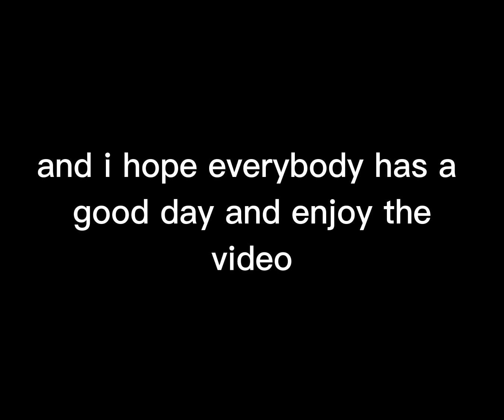Trying to get my friend the Riot Gun Buddy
~Read~

Recording software: Outplayed
Games: Valorant, Roblox, Fortnite, Rocket League
Editor: Zachary

Zachs Laptop Specs: Mouse - Glorious Model D Wireless
Keyboard - Custom EASYSMX keyboard
Mouse pad - black and white wave
Headphones - E7 Wireless
Mic - Hyper X Solocast
Monitor - Dell 165hz
Laptop - GPU: NVIDIA GeForce RTX 3060 Laptop GPU CPU: 11th Gen Intel(R) Core(TM) i7-11370H @ 3.30GHz Memory: 16 GB RAM (15.69 GB RAM usable) Current resolution: 1920 x 1080, 144Hz Operating system: TUF Gaming Laptop F15

We post random stuff for fun so drop in to say hi